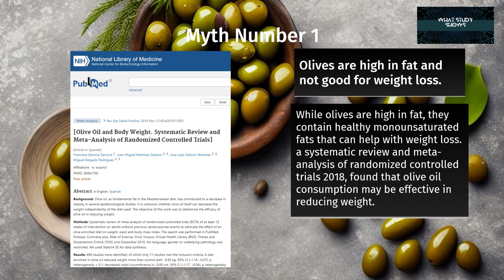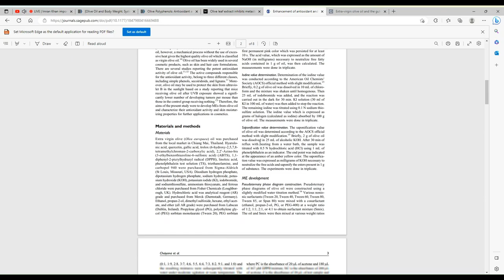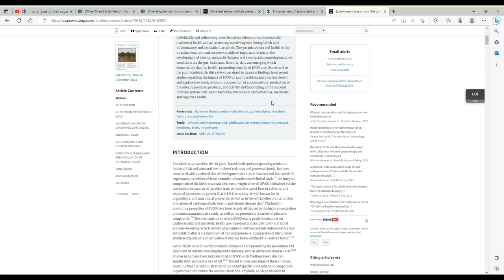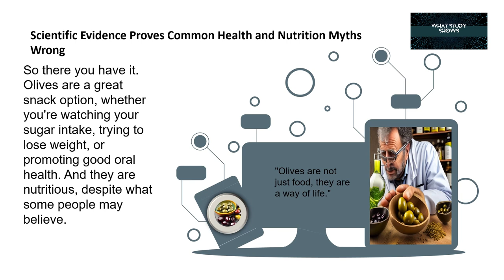Olives | Myths About Olives | Olives Facts | Olive Oil Benefits | Nutrition | What Study Shows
Welcome to "What Study Shows," the YouTube channel dedicated to exploring the latest research and studies on health and nutrition. In this video, we'll be discussing olives and debunking some common myths about this healthy fruit. We will explore the health benefits of olives, including their potential to reduce the risk of chronic diseases, and address some misconceptions about their nutritional value and production process.

Reference:
Zamora Zamora, Francisca et al. “Aceite de oliva y peso corporal. Revisión sistemática y metaanálisis de ensayos controlados aleatorizados” [Olive Oil and Body Weight. Systematic Review and Meta-Analysis of Randomized Controlled Trials]. Revista espanola de salud publica vol. 92 e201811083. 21 Nov. 2018
Reference.
Bucciantini, Monica et al. “Olive Polyphenols: Antioxidant and Anti-Inflammatory Properties.” Antioxidants (Basel, Switzerland) vol. 10,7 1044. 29 Jun. 2021, doi:10.3390/antiox10071044
Reference:
Olive leaf extract inhibits metastatic melanoma spread through suppression of epithelial to mesenchymal transition.
Paola De Cicco, Giuseppe Ercolano, Gian Carlo Tenore, Angela Ianaro
Reference.
Yubero-Serrano, Elena M et al. “Extra virgin olive oil: More than a healthy fat.” European journal of clinical nutrition vol. 72, Suppl 1 (2019): 8-17. doi:10.1038/s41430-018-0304-x
Reference:
Jasmine F Millman, Shiki Okamoto, Taiki Teruya, Tsugumi Uema, Shinya Ikematsu, Michio Shimabukuro, Hiroaki Masuzaki, Extra-virgin olive oil and the gut-brain axis: influence on gut microbiota, mucosal immunity, and cardiometabolic and cognitive health, Nutrition Reviews, Volume 79, Issue 12, December 2021, Pages 1362–1374,